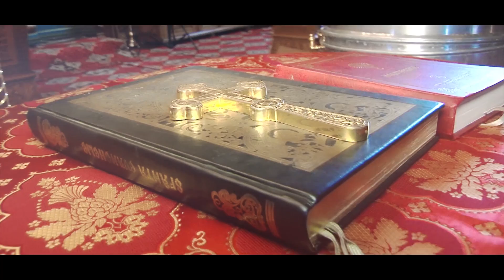INTRO Botez SEBASTIAN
Studio Daniano: filmari high definition(HD) & fotografii & invitatii nunti,botezuri,cursuri festive,banchete si alte ocazii speciale.